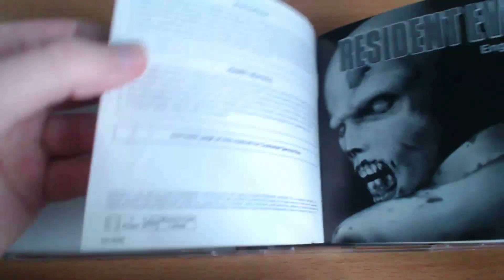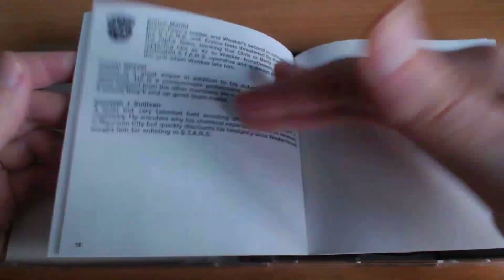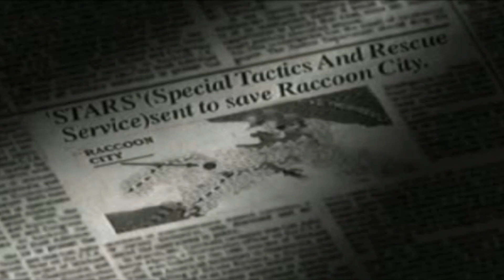Resident Evil (1996) - Retro Wspominki #5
W piątym odcinku Retro Wspominek wziąłem na warsztat Resident Evil - survival horror stworzony przez firmę Capcom, który zadebiutował na rynku w 1996 roku na PlayStation. W kolejnych latach pojawiły się wersje na PC, Segę Saturn i inne konsole. Produkcja na dobre spopularyzowała gatunek survival horror i zombiaków w roli przeciwników. Po więcej zapraszam Was do obejrzenia materiału, a w kolejnych na pewno podejmę się omówienia innych, ważnych dla mnie tytułów.

Retro Wspominki to specjalna seria na moim kanale, w której w ramach każdego odcinka będę omawiał inną, starszą grę, która w jakiś sposób zapadła mi w pamięć. Z branżą mam do czynienia od 22 lat, więc przez ten czas zdążyłem zagrać w wiele świetnych tytułów. Ta seria jest dla mnie idealną okazją do podzielenia się z Wami moimi wspomnieniami dotyczącymi takich produkcji retro.

Muzyka z intra: Dan-O - "Undiscovered Oceans"